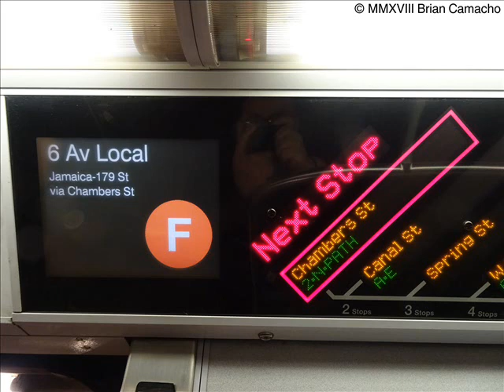NYC Subway Late Night: Updated Late Night Corlandt Street-World Trade Center Transfer Announcements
Recorded On:

(2) Park Place - 3.20.18
(E) Cortlandt Street - 3.21.18
(E) World Trade Center - 7.12.18
(E) World Trade Center (Clark Closure) - 7.15.18
(F) Chambers Street - 12.29.18
(N) Cortlandt Street - 1.16.18
(N) Cortlandt Street (Clark Closure) - 1.16.18
(Q) Cortlandt Street - 4.27.18

Announcements begin at 0:34